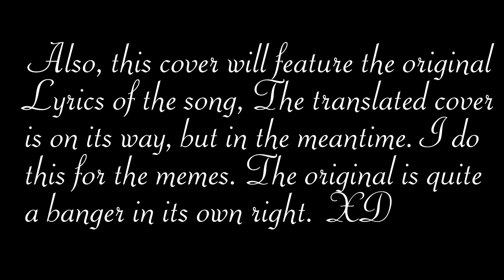Billie Eilish - Bad Guy (A medieval style cover) Bardcore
May Jezu forgive my soul for singing this in modern English but I simply had to do it for the memes 😂 The translated version is on the way too.

Again, Really wanted to thank Constantine for this sublime cover. Pls watch his original again and get this man fame already for heaven knows he deserves it.

Also, Here's the source of the reference painting which I photoshopped for the background.

I cannot express how grateful I am to all of you, this channel looked like it was dead a few months ago and suddenly I find renewed interest and zeal to keep making more content. Thanks for all the love and support fellas. And please share your thoughts and opinions if I made any mistakes or something, Im always willing to learn and grow from them.

Good day folks